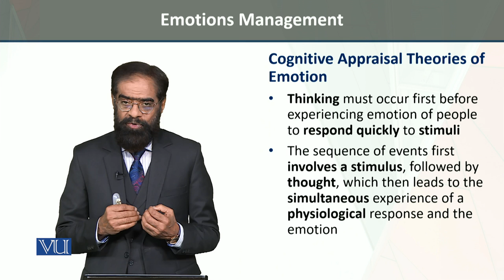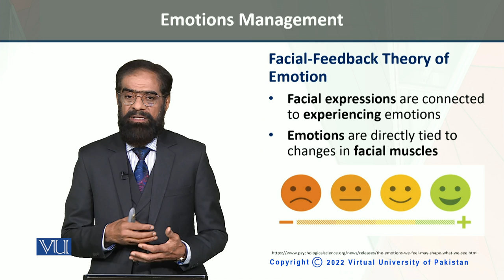Facial-Feedback theory | Independence, Self-Management, and Ethics in Early Years | ECE204_Topic083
Topic083 - Facial-Feedback theory of Emotion